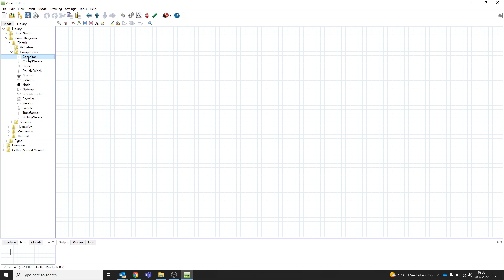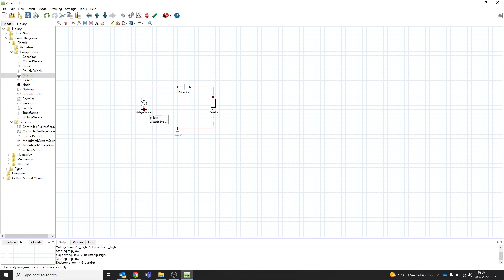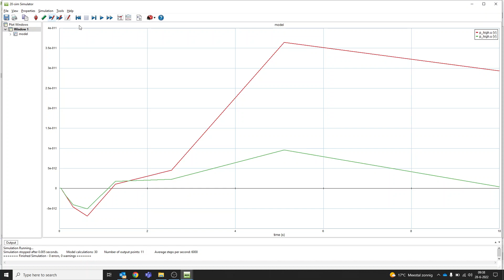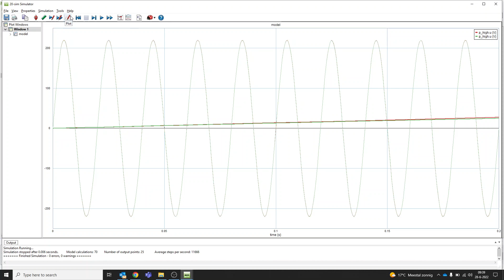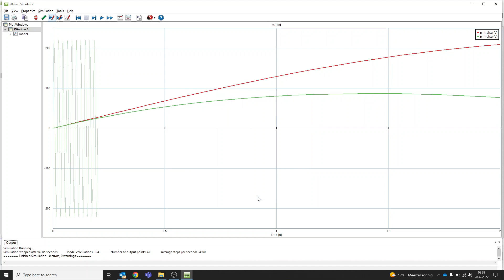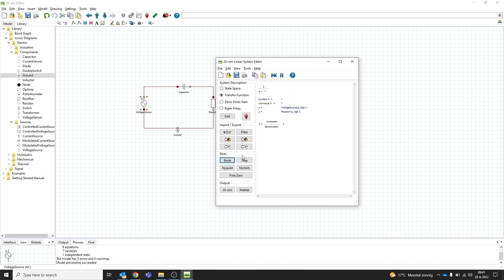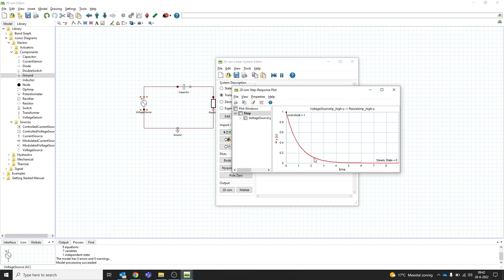Systeem Dynamica - Filter met weerstand en condensator.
Let erop dat je de kwaliteit van youtube zo hoog mogelijk zet (liefst 1080p)!